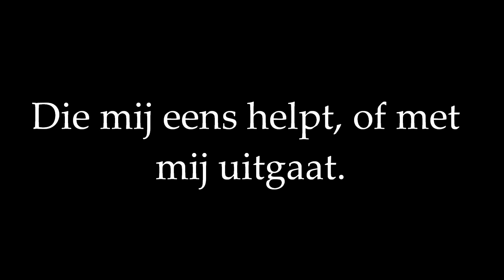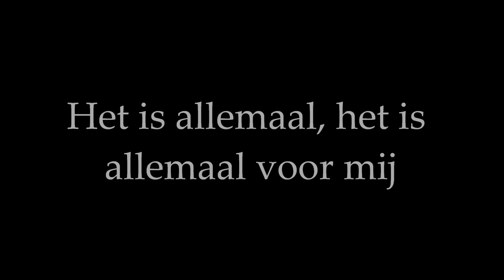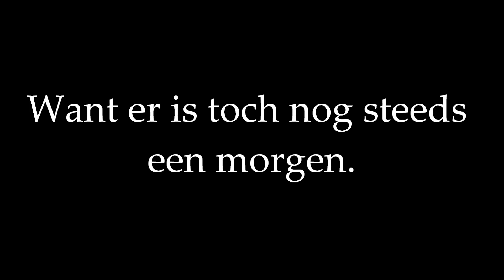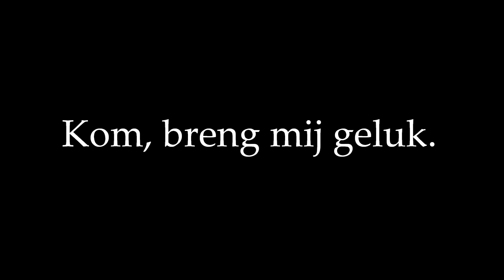andre hazes jr - waarom (songtekst)